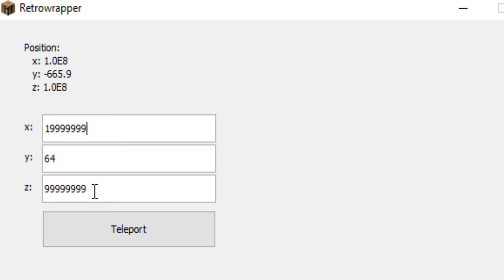CONSTRUI minha CASA na FAR LANDS do MINECRAFT INFDEV - Atualizando Java #26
▶️Minecraft Infdev 20100327◀️

OlderGuys

Oi sou o x Megaman Megamite Megamoso x ou pode me chamar de Lucas mesmo.